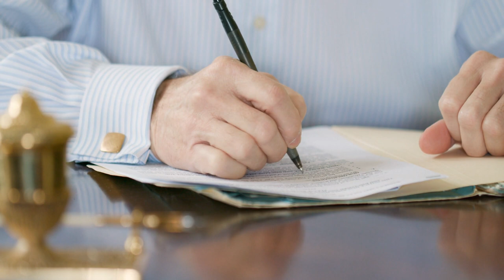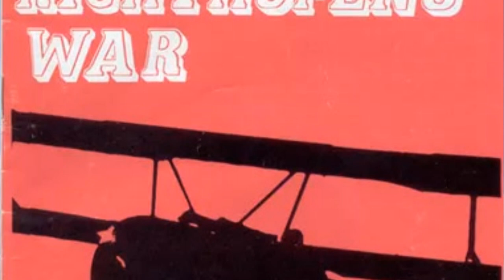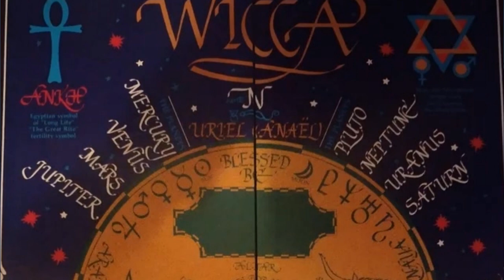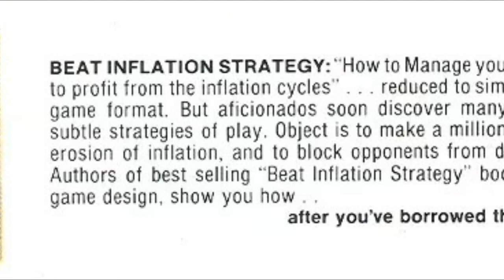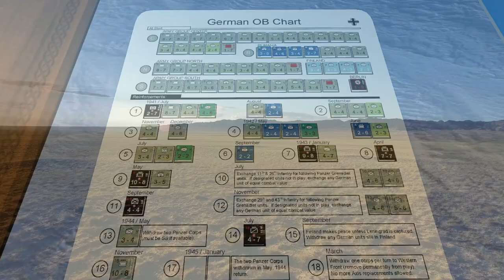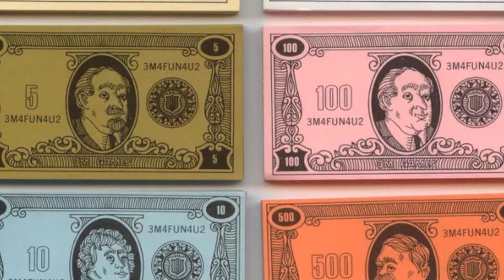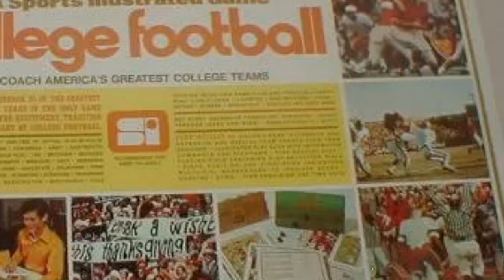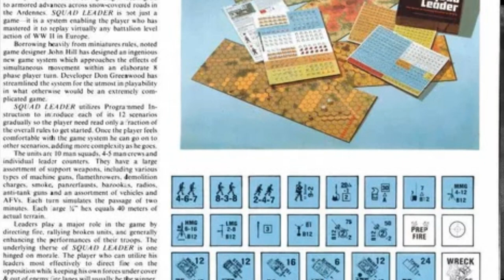HISTORY Of AVALON HILL 1971-1977 / The Story Of The AVALON HILL GAME COMPANY Part 3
The Avalon Hill Game Company is 70 years old this year, so what better time to chronicle the history of Avalon Hill.  In Part 3, we look at the amazing period in the 70s, when many classic games were produced.